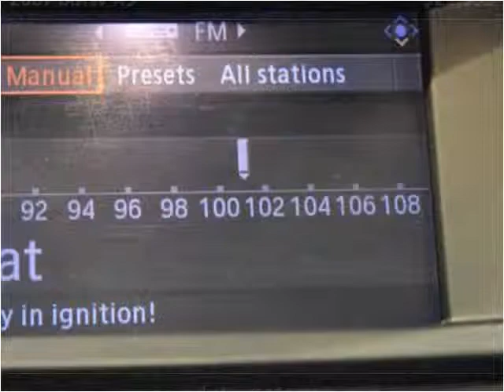2007 BMW X5 Used Cars Nashville TN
This 2007 BMW X5 is available from Rockstar Motorcars.